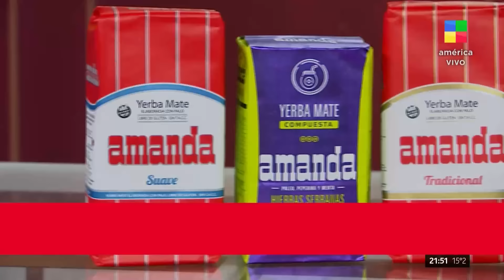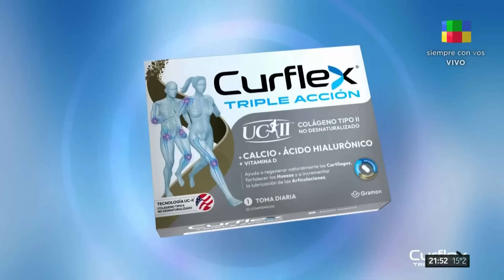🔴 Habló Máximo Thomsen y llovieron las críticas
El asesino de Fernando Báez Sosa dio una entrevista a un medio de comunicación.